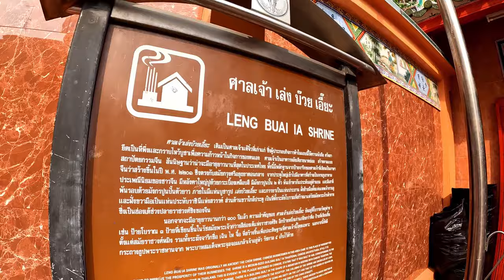Bangkok China Town | March 2022 | 4K | เยาวราช | Yaowarat | World Class Destination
Bangkok China Town is located on Yaowarat Road. Initially, the people who lived here were Chinese immigrants to Thailand, intend to make a living until rich and changed this road to a center of trade from the past to the present.

The atmosphere of this street is always bustling, It's a road that never sleeps. This clip was shot in March 2022, will take everyone to see the atmosphere of this road in the daytime. with a variety of activities, It is the charm that this road is a World Class Destination.

Bangkok China Town : 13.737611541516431, 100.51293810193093

This video was shot by : GoPro10